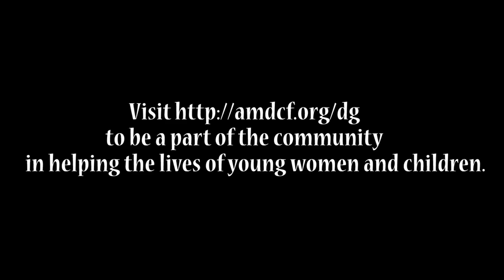FOR AFRICA - Shadow Boxxer Ft. Tumi Lane (Official Video)